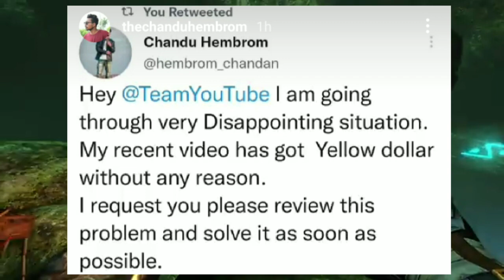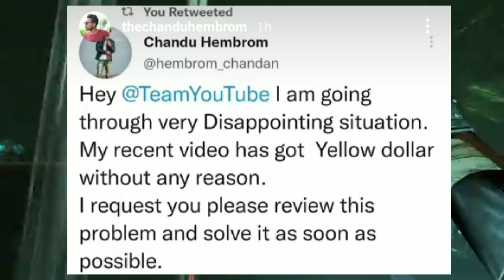Romeo Baskey New Movies, Luru Guy VS St herel Controversy, Chandu Hembram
*Some video image is not ours, its original creater is someone else, we are just using it accourding to news, if the original creater has problem with this video of ours then he can contact with us we will delete the video within 24 hours. Thank you